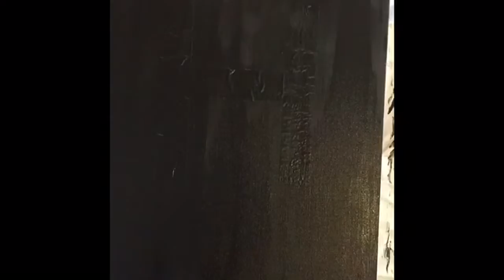Galaxy with a Twist Painting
I had an empty canvas and I was wondering what to do with it. So I said the first word that came to mind, Galaxy! I was planning how to do this then I thought why not spice it up a bit, so I did, featuring Galaxy with a twist!

Social Medias

Snap: @haley_lm4